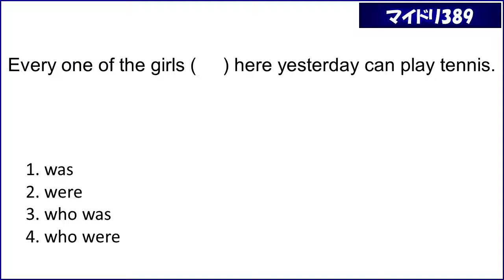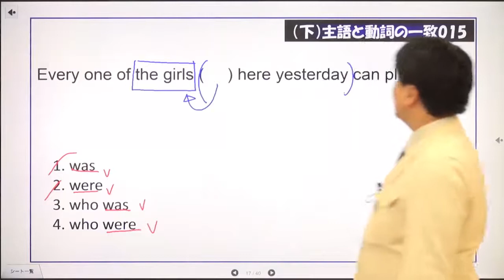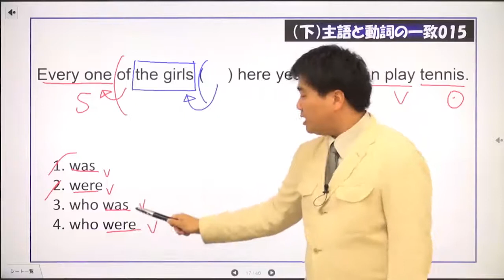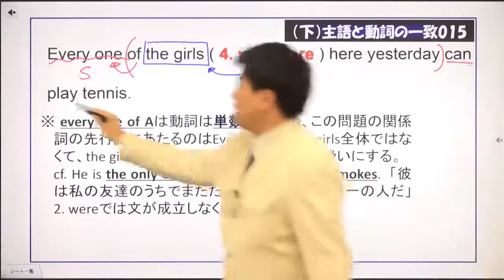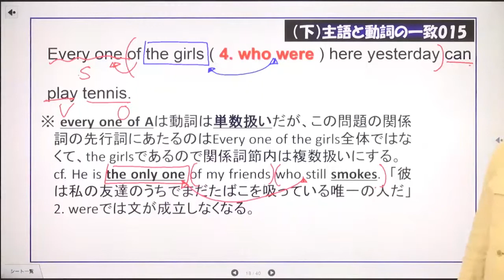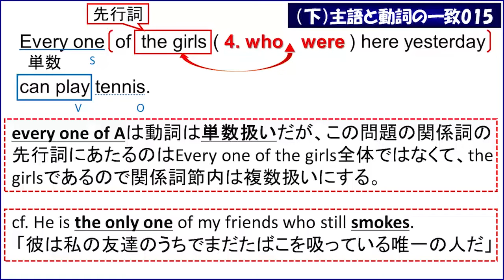マイドリ389_主語と動詞の一致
適語選択
Every one of the girls (     ) here yesterday can play tennis.
1. was
2. were
3. who was
4. who were